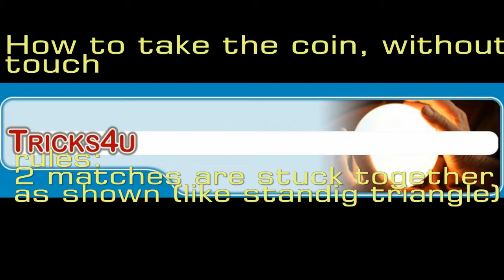The Matches & The Coin